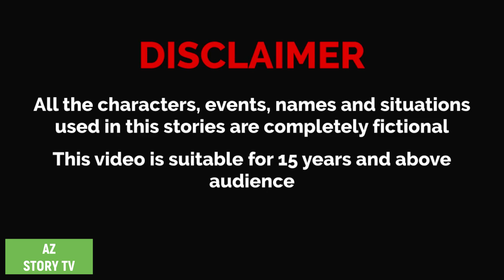বিশাল মেয়ে | bishal meye | vishal ladki | vishal pari | pori golpo | Jadur golpo | AZ Story TV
Animation : AZ Story TV team